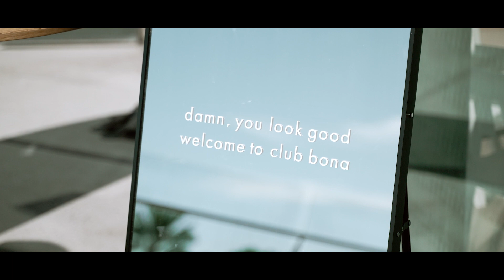The Lane Wedding | Jennifer & Vernon | San Diego, CA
Jem Ramos Visuals is a Wedding Film Making Company based in San Diego, California.

Songs:

Future Hit by Louis II
Unaware & More by Jesse Barrera
Were That by The Fancee
Big Mood by Y2